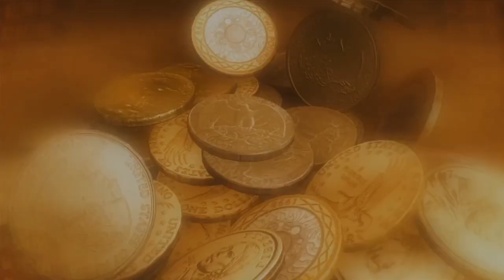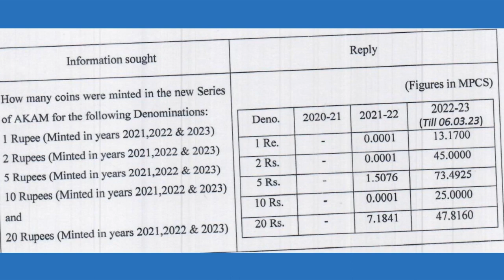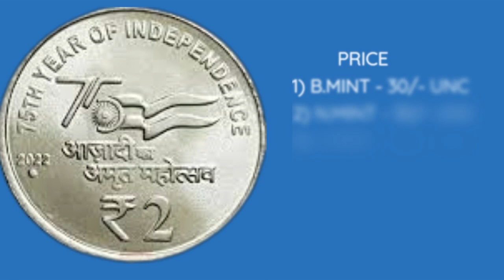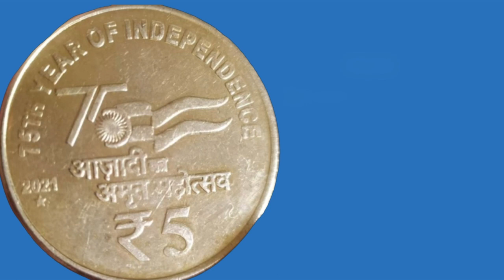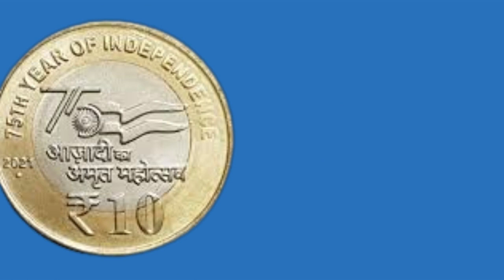Rare Coins Of India | AKAM Coins Value | 10 rupee | 5 rupee | 1 rupee coin value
Rare AKAM coin value
10 rupee coin value
5 rupee coin value
2 rupee coin value
1 rupee coin value
20 rupee coin value